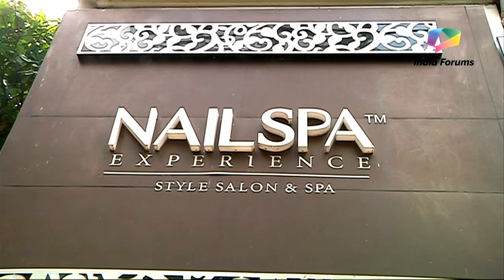Nail Spa with Rubina Dilak aka Soumya from Shakti - Astitva Ke Ehsaas Ki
Rubina Dilak who is now popular as Soumya from Colors TV show Shakti - Astitva Ke Ehsaas Ki goes for a Nail Spa with India Forums. Watch the video to know more about the same.